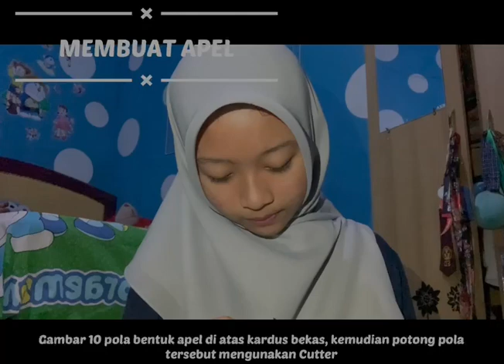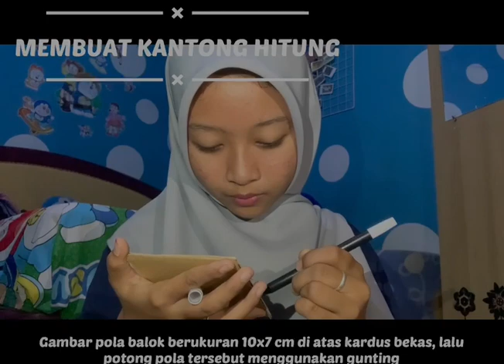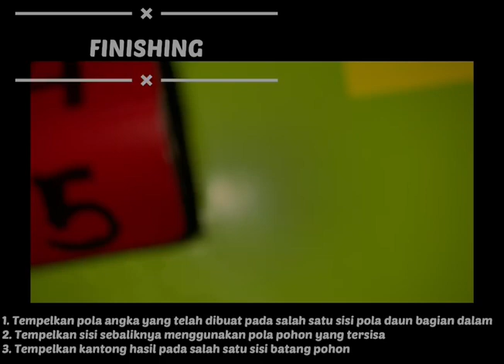Media Pembelajaran "Pohon Cerdas"🌳 (Tema : Tanaman, Sub Tema : Pohon )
Nama              : Livia Ardilah
NPM                : A1I020044
Kelas               : 3 B
Angkatan        : 2020
Nama Media  : Pohon Cerdas
Tema               : Tanaman
Sub Tema       : Pohon